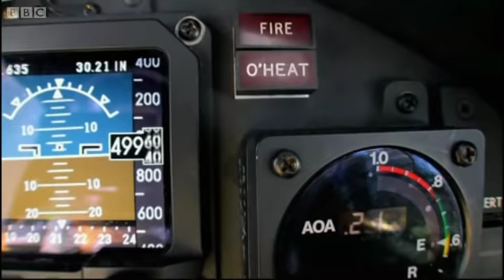We have lift off! - James May on the Moon - BBC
James May boards the US Air Force's U2 spy plane and takes off on his journey to the boundary of space. Great clip from James May on the Moon.

Is there a BBC clip you'd love to see? Make sure you let us know by leaving a comment.